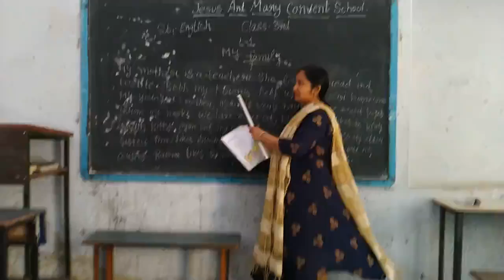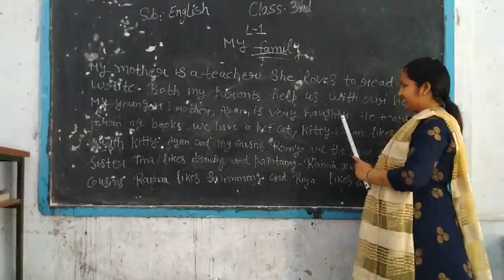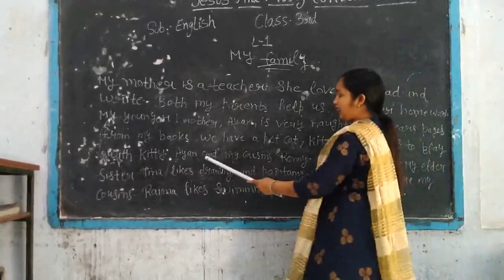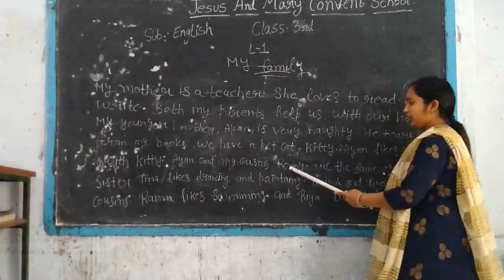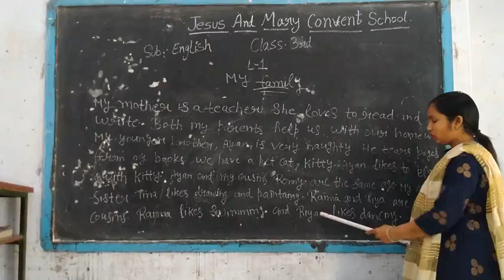3rd english lesson 1 my family p3